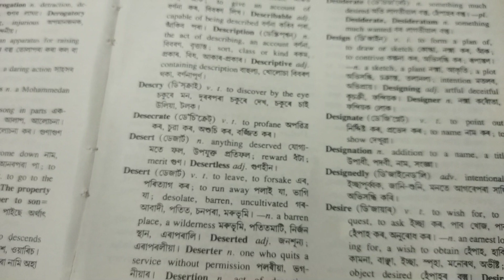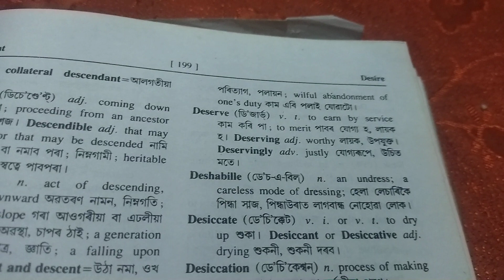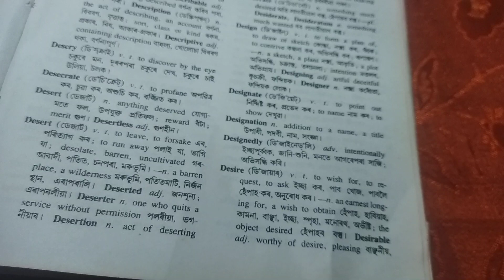English dictionary apunar babe (part- 189)